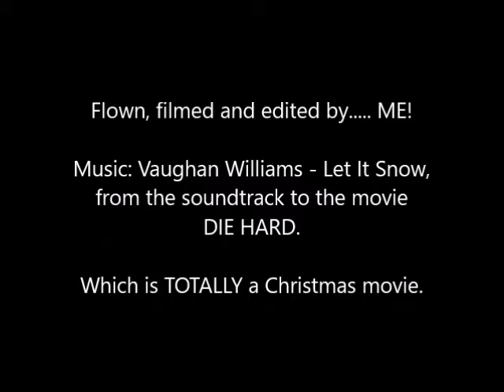Snow Spit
Flying the Spitfire in the snow.

(Let It Snow by Dean Martin, from the Die Hard soundtrack.)